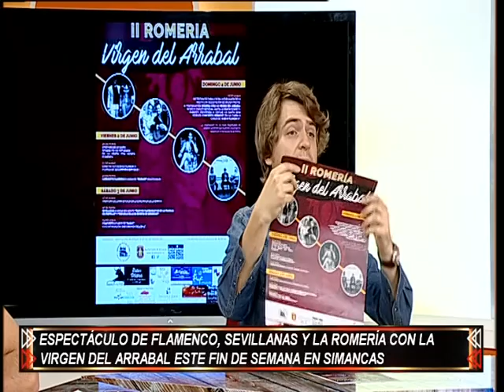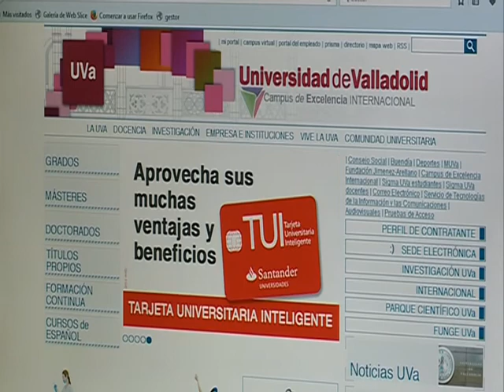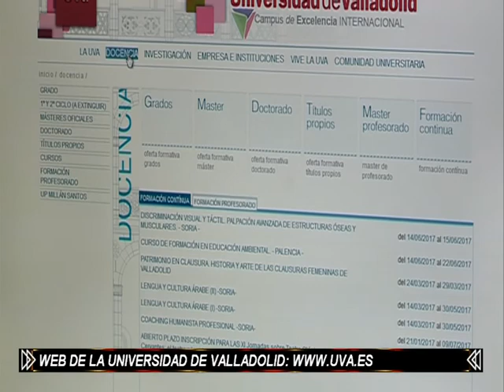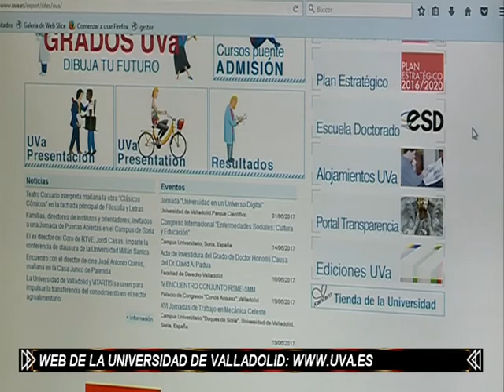8Magazine Valladolid.Simancas.UVA.4 Rayas.Cultura colores. Miércoles 31 de Mayo de 2017